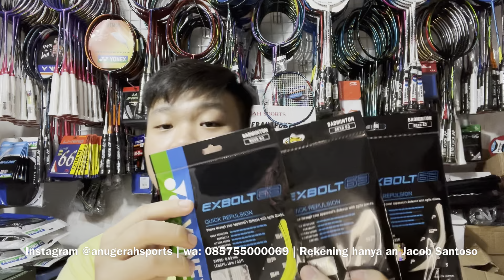YONEX EXBOLT 63 - Senar Yonex Terbaru, dicobain tarik 30 LBS di Aeronaut 9000D by Anugerah Sports